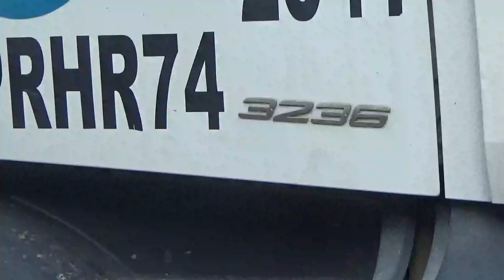Camión de cemento Mercedes Benz Arocs 3236 Liebherr de Melón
Estacionado al lado de una construcción en Américo Vespucio en la comuna de Ñuñoa en Santiago de Chile

10 de Octubre 2024

Hasta saludo al chofer y le menciono características de este camión de 17 ruedas y 5 ejes